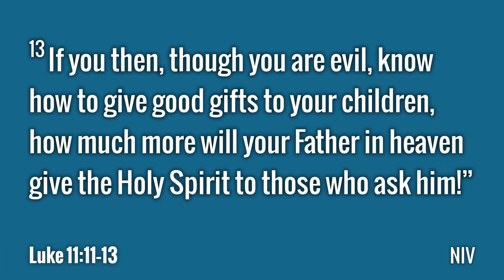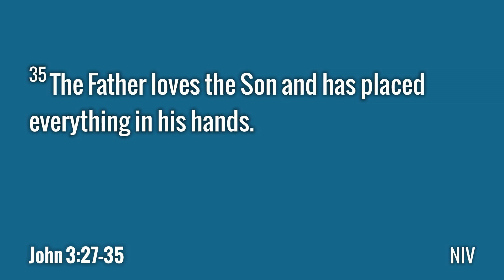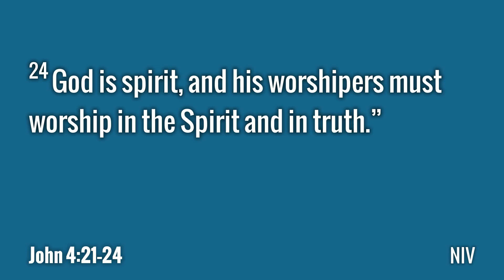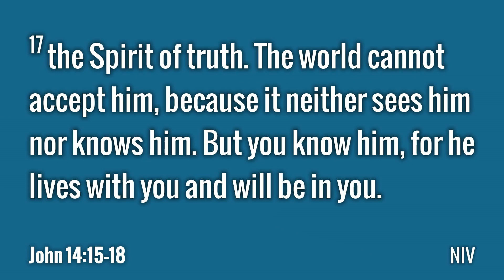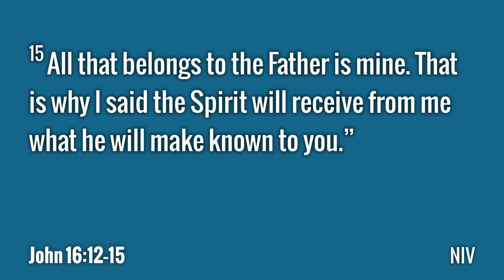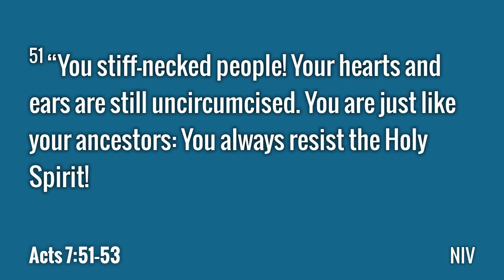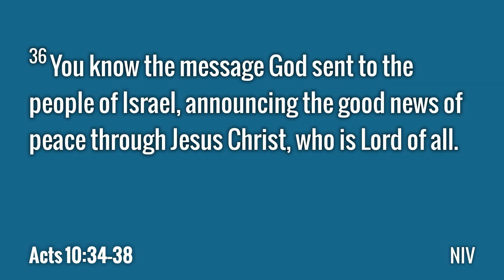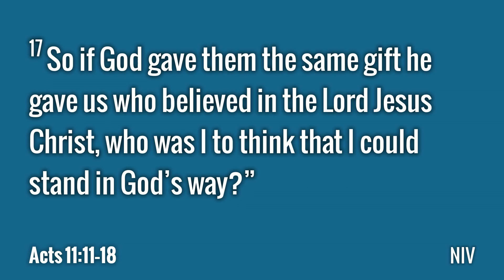What about the Holy Spirit? Promised Spirit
From the Eagle Community Church of Christ in Mont Belvieu, TX. This week we talk about what Jesus said about the Holy Spirit during his ministry. Did you know you can ask God for the Holy Spirit? Thanks for listening!

——𝐖𝐞𝐛𝐬𝐢𝐭𝐞 𝐏𝐚𝐠𝐞 of this sermon, and any sermon can be found on most podcast players by searching "Eagle Community Church of Christ", or by going directly to the podcast page on our —𝐃𝐢𝐫𝐞𝐜𝐭 𝐀𝐮𝐝𝐢𝐨 𝐏𝐨𝐝𝐜𝐚𝐬𝐭 𝐋𝐢𝐧𝐤